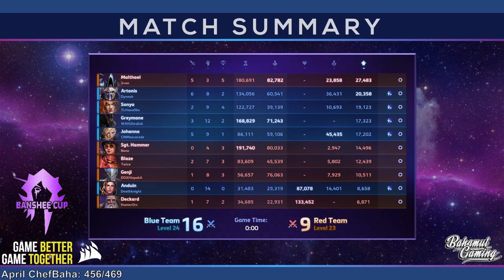Banshee Cup - Qualifier 2 Match 3: Bathrobe & Bratwurst vs Vinland Raiders